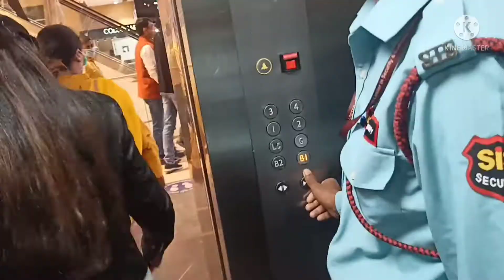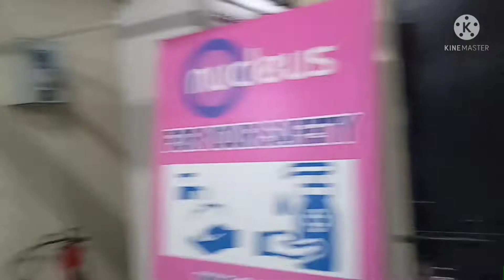My first ever vlog to visit in nucleus mall with Anuj. nucleusmall 2022